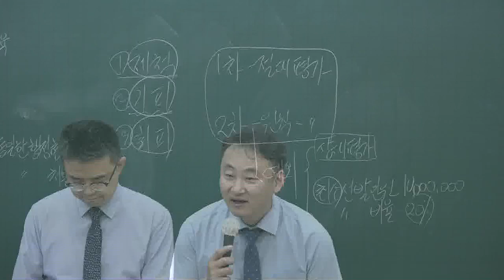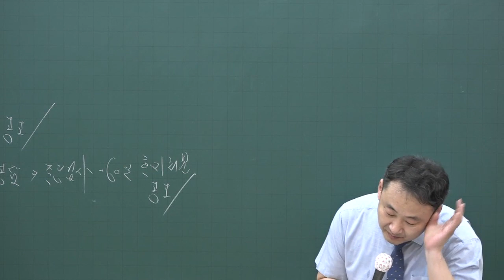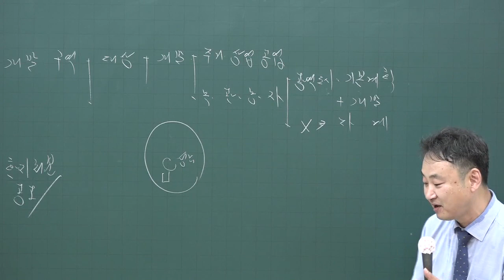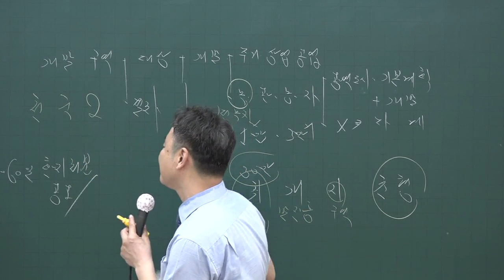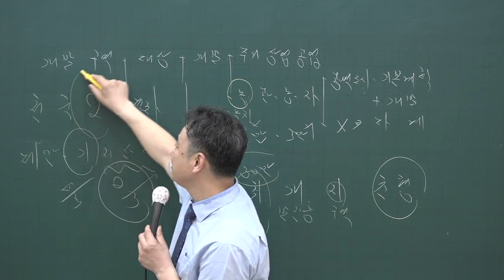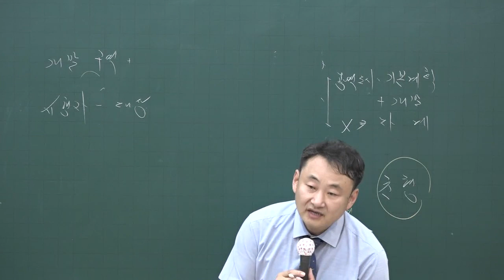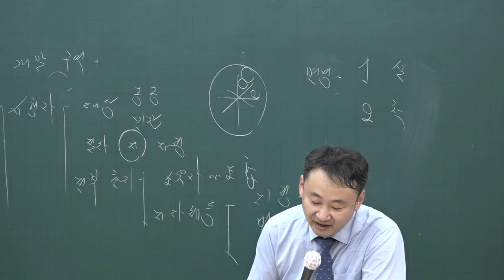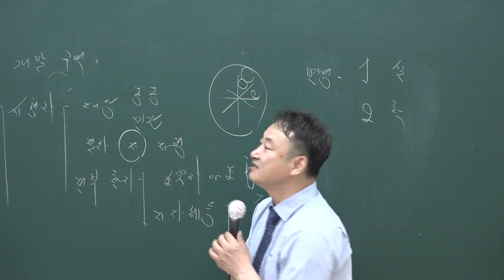[공전무] 2020년 공인중개사 부동산공법 기출문제특강 4-12